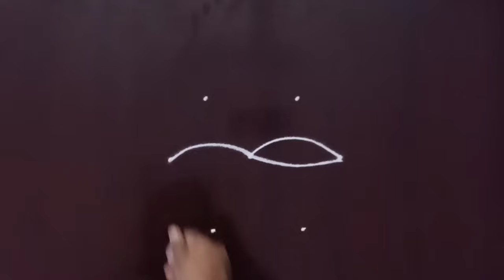महाशिवरात्री स्पेशल रांगोळी 🌺 Mahashivratri special rangoli 🌺 maha Shivaratri 🌺 महाशिवरात्री 2024